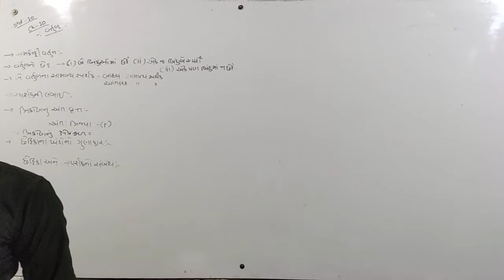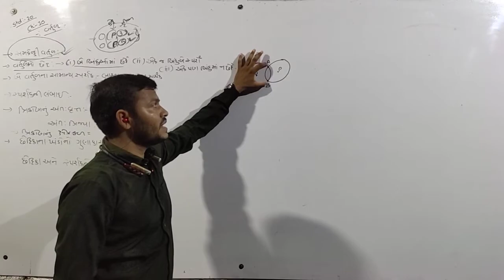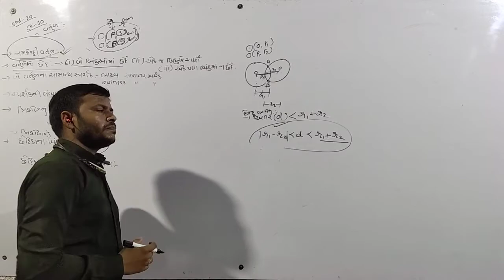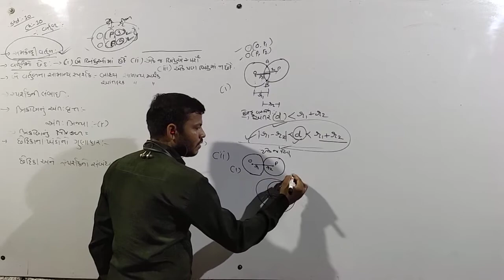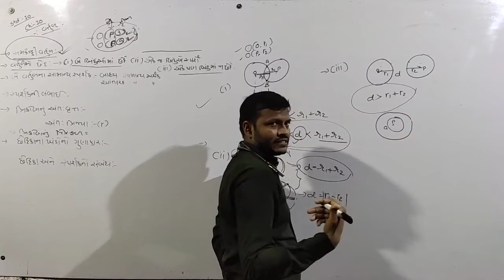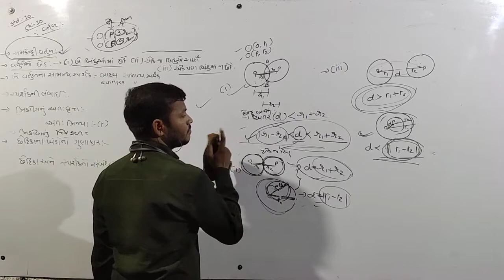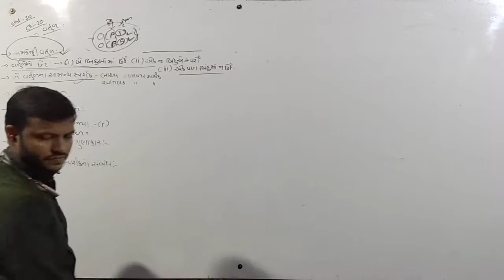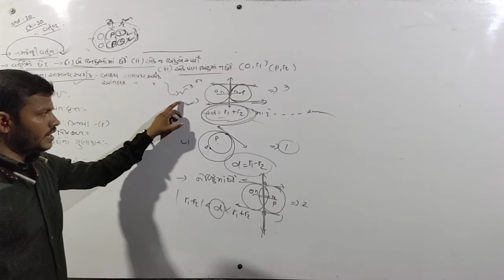GSEB std 10 maths chep 10 vartul lech no 1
mg tuition classes